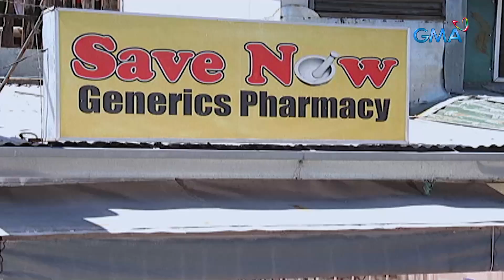Mga Basang Sisiw: Full Episode 34 (Stream Together)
Given the severity of their current circumstances, Faye (Bianca Umali) seems to be losing hope and wonders if God is listening to their prayers.

Mga Basang Sisiw or Lost Children is a Filipino drama television series that chronicles the story of five siblings – Justin, Faye, Shine, Cha, and Mickey – and their long and painful journey to rebuild their once-happy family. Watch the full episodes of Mga Basang Sisiw and other GMA programs